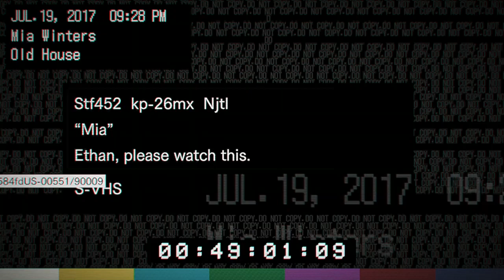resident evil 7 pt 4